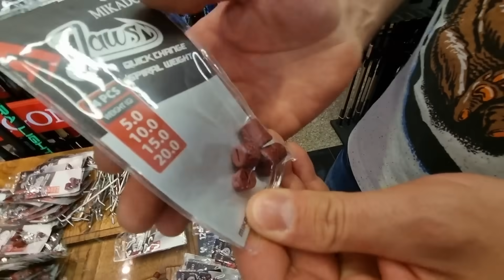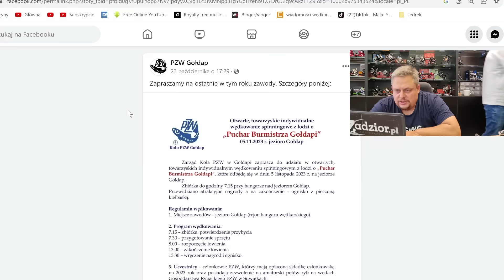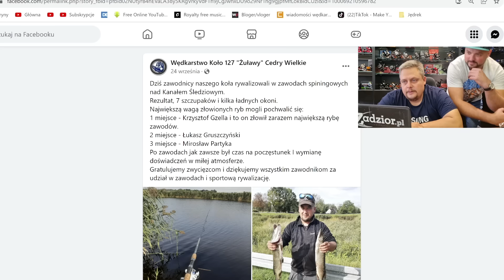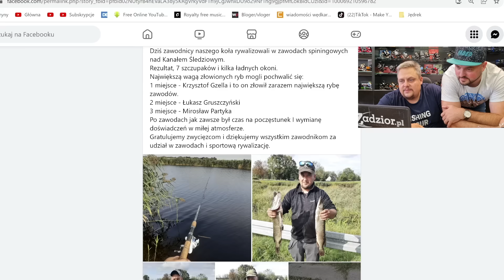KOPAŁ SZCZUPAKA... NO D3BIL POPROSTU